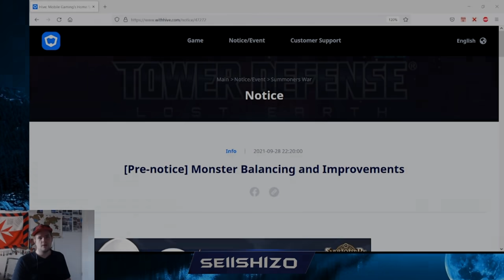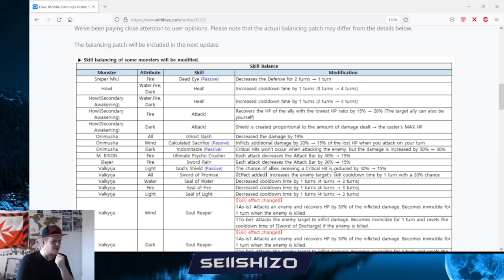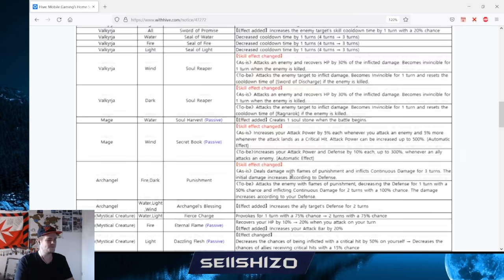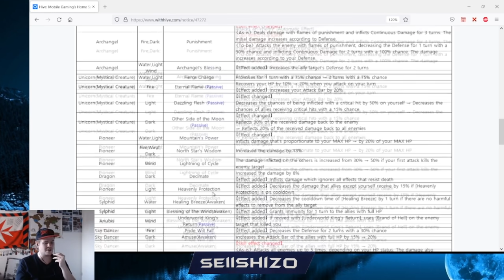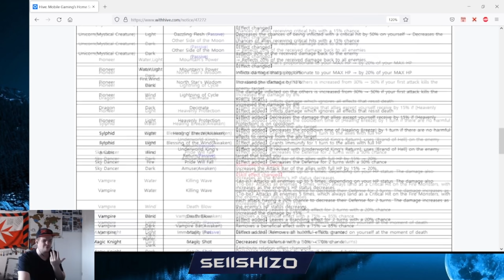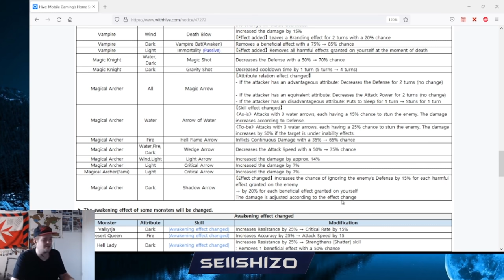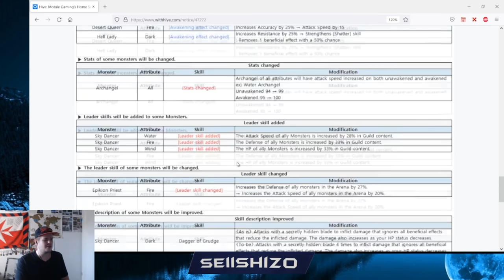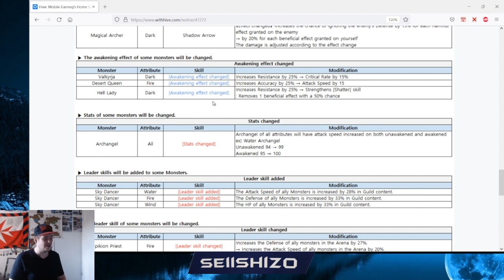Most Solid Balance Patch So Far?! Balance Patch Review - Summoners War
It's not the crazy most changing balance patch, but a very solid fair balance patch. Nerfing units which are to op, but not over nerfing. And buffing some that are weak plus giving some new options to other units.

Of course, not all units are addressed, but in my opinion, that would be very unrealistic to think that it would be beneficial for the game to address everything in 1 balance patch. Let's hope they can keep up with these kinds of balances every 2 months!

Thumbnail credit:  xxKilla

And Join the Huawei SW official discord and get instructions of how to get cheaper packs there

How to install Huawei AppGallery:
1. If you are using Non-Huawei phone, go to AppGallery Homepage to download the HUAWEI AppGallery app. (for IOS users you can use emulater like bluestack)
2. Download "HUAWEI HMS Core" from AppGallery.
3. Register a Huawei account, make sure setting your AppGallery country to Switzerland or Germany.
4, Download the Summoners War from AppGallery.
6, Paypal also supported if you don't have bank card issued in US/EU/UK/Canada.